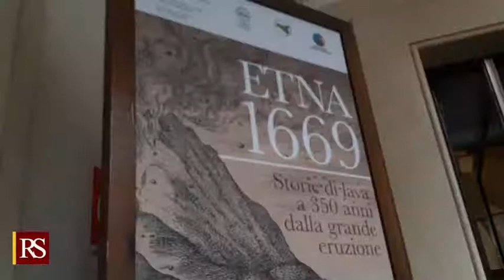Mostra eruzione Etna 1669